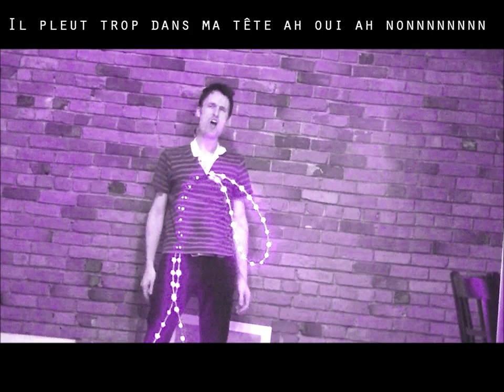CRABE ♡ Nouveau document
Réalisé par la firme Industries Mert Sampsons Inc & .Org.